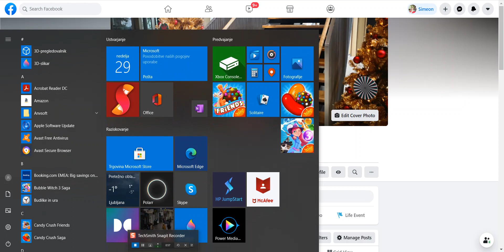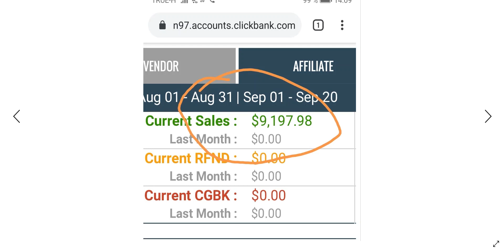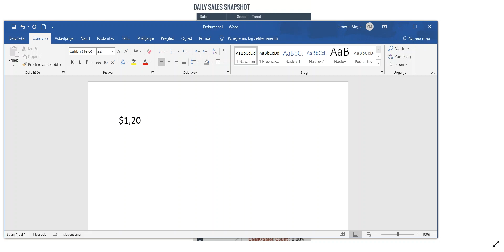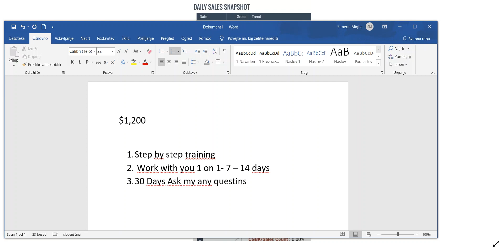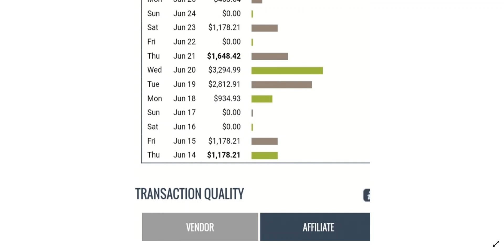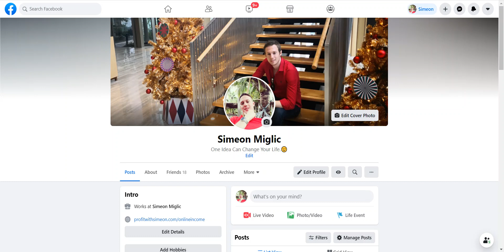Super Affiliate System & Done For You Campaign